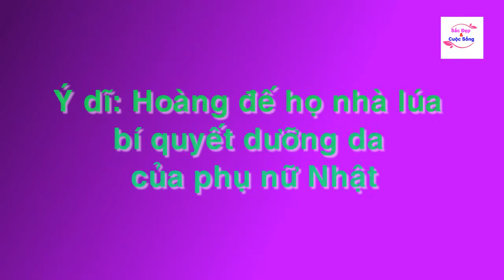Ý dĩ Bí Quyết Dưỡng nhan của những phụ nữ xưa được Phụ nữ Nhật dùng làm đẹp hằng ngày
Ý dĩ bí quyết dưỡng nhan của những phụ nữ xưa được Phụ nữ Nhật dùng làm đẹp hằng ngày#suckhoevalamdep,

-  99% phụ nữ “điên cuồng” đi mua oxy già về trị mụn, dưỡng da, làm trắng răng sau khi phát hiện công dụng: